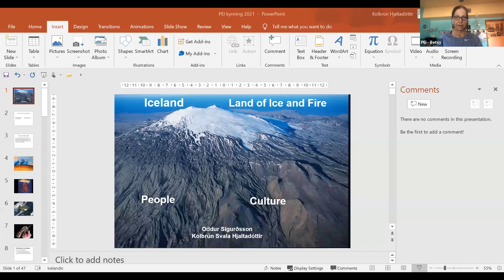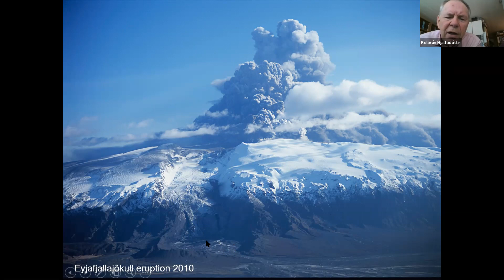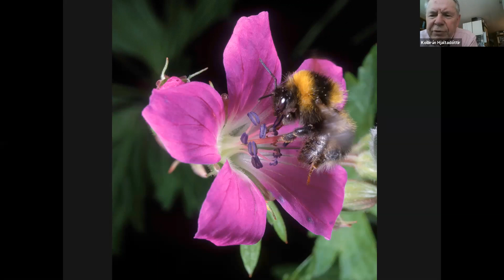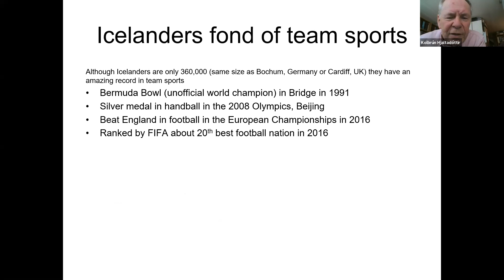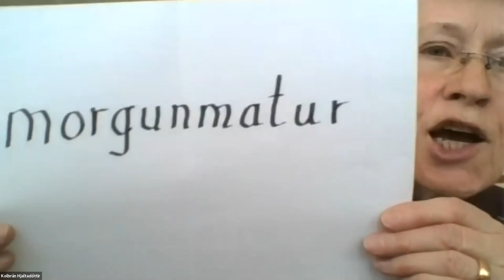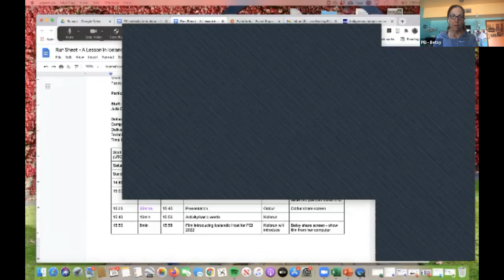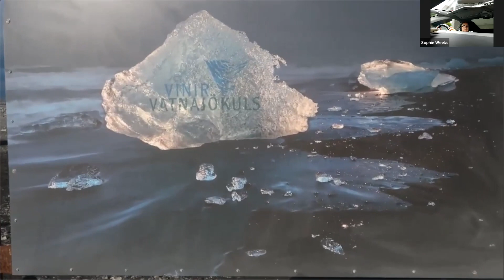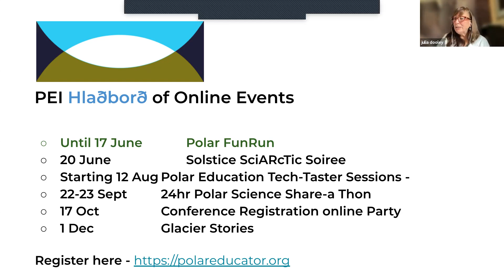A Taste of Iceland - 2021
An introduction to the language, manners, customs and traditions of Iceland to encourage participation in PEI2022 Iceland workshop. Organised by Oddur Sigurðsson and Kolbrún Hjaltadóttir, our hosts for PEI2022 conference and workshop in Hofn, Iceland.